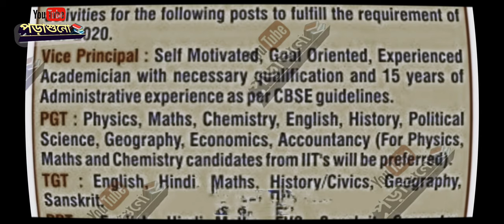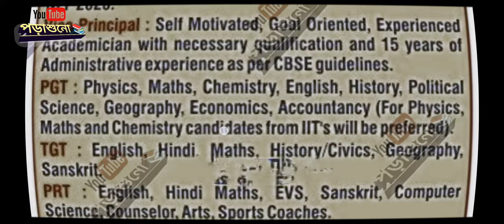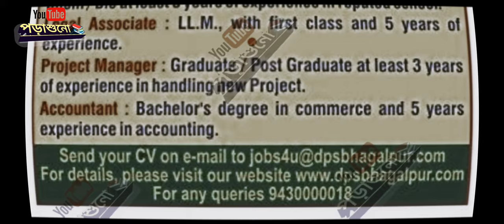Delhi Public School Bhagalpur | Teaching Non Teaching Vacancy | PoraShuno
DELHI PUBLIC SCHOOL BHAGALPUR(Under the aegis of DPS Society

New Dothi)

Applications are invited from trained and experiencedcandidates with good academic record, excellentcommunication skills and proficiency in co-curricularactivities for the following posts to fulfill the requirement of

NEP 2020.Vice Principal: Self Motivated, Goat Oriented, ExperiencedTube

Academician with necessary qualification and 15 years ofAdministrative experience as por CBSE guidelines.PGT: Physics, Maths, Chemistry, English, History, Political

Science, Geography, Economics, Accountancy (For Physics,Maths and Chemistry candidates from IIT's will be preferred

TGT:English, Hindi Maths, History/Civics, Geography,Sanskritsh. Hindi Maths.

PRT English, Hindi Maths, EVS, Sanskrit, ComputerScience, Counselor, Arts, Sports Coaches.

Lab Instructor: B.Sc. / M.Sc. in Computer Science / Phy/

Chem/Bio at least 3 years of experience in reputed school.Legal Associate: LL.M.,You Tuv first class and 5 years of

experience.

Project Manager: Graduate Post Graduate at least 3 yearsof experience in handling ew Project.Accountant: Bachelor's degree in commerce and 5 yearsexperience in accounting.

টি দিল্লি পাবলিক স্কুল ভাগলপুর (ডিপিএস সোসাইটির তত্ত্বাবধানে, নতুন দোথি)

 নিম্নলিখিত পদগুলির প্রয়োজনীয়তা পূরণের জন্য ভাল একাডেমিক রেকর্ড, চমৎকার যোগাযোগ দক্ষতা এবং সহ-পাঠ্যক্রমিক কার্যকলাপে দক্ষতা সহ প্রশিক্ষিত এবং অভিজ্ঞ প্রার্থীদের কাছ থেকে দরখাস্ত আহ্বান করা হচ্ছে

 NEP 2020. ভাইস প্রিন্সিপাল: স্বপ্রণোদিত, ছাগলমুখী, অভিজ্ঞ টিউব

 CBSE নির্দেশিকা অনুসারে প্রয়োজনীয় যোগ্যতা এবং 15 বছরের প্রশাসনিক অভিজ্ঞতা সহ শিক্ষাবিদ। PGT: পদার্থবিদ্যা, গণিত, রসায়ন, ইংরেজি, ইতিহাস, রাজনৈতিক

 বিজ্ঞান, ভূগোল, অর্থনীতি, হিসাববিজ্ঞান (আইআইটি থেকে পদার্থবিদ্যা, গণিত এবং রসায়নের প্রার্থীদের অগ্রাধিকার দেওয়া হবে)

 TGT: ইংরেজি, হিন্দি গণিত, ইতিহাস/নাগরিক, ভূগোল, সংস্কৃত।  হিন্দি গণিত।

 পিআরটি ইংরেজি, হিন্দি গণিত, ইভিএস, সংস্কৃত, কম্পিউটার সায়েন্স, কাউন্সেলর, কলা, ক্রীড়া প্রশিক্ষক।

 ল্যাব প্রশিক্ষক: B.Sc.  / M.Sc.  কম্পিউটার সায়েন্সে / Phy/

 কেম/বায়ো নামকরা স্কুলে কমপক্ষে 3 বছরের অভিজ্ঞতা। আইনি সহযোগী: LL.M., You Tuv প্রথম শ্রেণী এবং 5 বছর

 অভিজ্ঞতা

 প্রজেক্ট ম্যানেজার: স্নাতক স্নাতকোত্তর ew Project পরিচালনায় কমপক্ষে 3 বছরের অভিজ্ঞতা। অ্যাকাউন্ট্যান্ট: বাণিজ্যে স্নাতক ডিগ্রি এবং অ্যাকাউন্টিংয়ে 5 বছরের অভিজ্ঞতা।